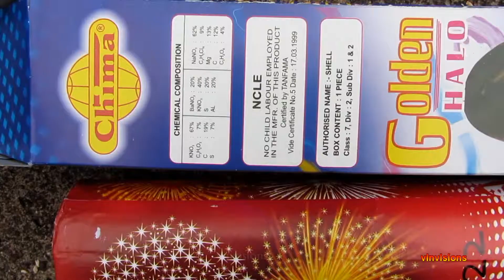crackers testing | crackers video | sky shot testing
golen halo from chima fireworks sivakasi,  this is two inch shell video taken on 2018 april.